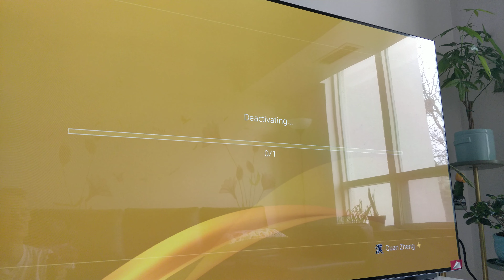initiating the beloved PS4 to sell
oh, my beloved PlayStation 4, you have kept me happy for all these years.  Thank you.  Now, need to let you go for few bucks...